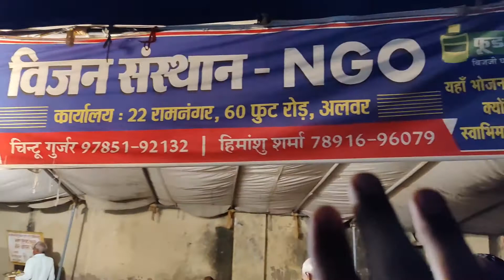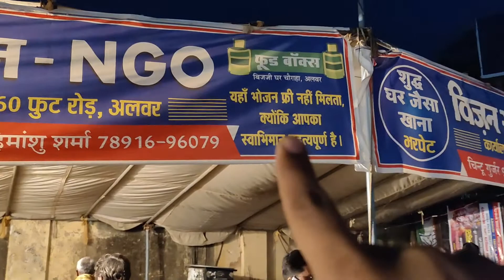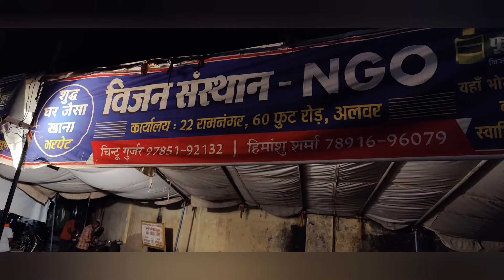1 रुपए में भर पेट खाना एक दम घर जैसा | Vision Sansthan - NGO Alwar food vlog #207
1 रुपए में भर पेट खाना एक दम घर जैसा | Vision Sansthan - NGO Alwar food vlog #207